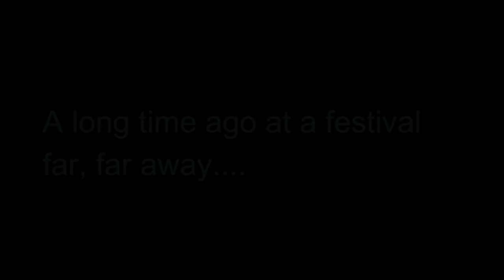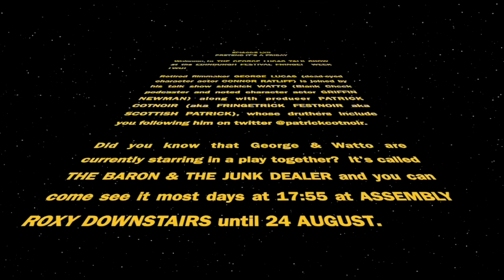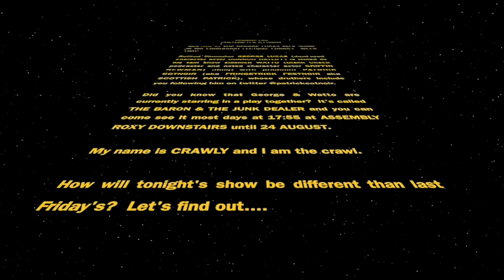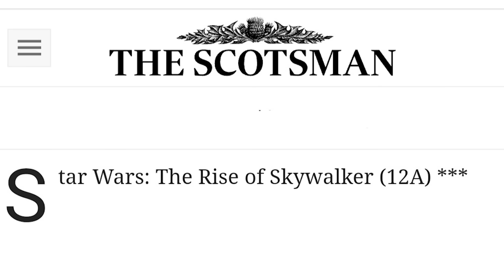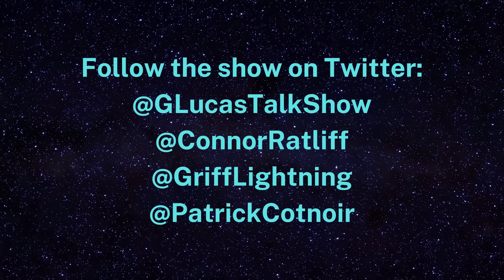The George Lucas Talk Show with Larry Owens and Paul Chowdhry